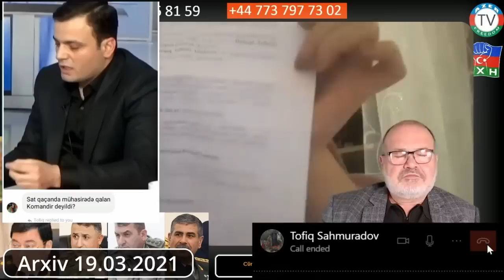29.4.23: Tofiq Şahmuradov efirə qoşuldu və Tərtərdə baş verənlərin 99.9 faiz yalan olduğunu söylədi.